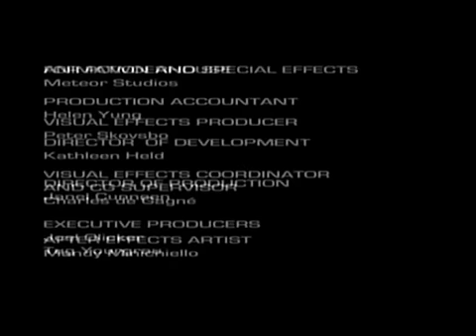Megaconstrucciones - Plataforma Petrolifera-5.avi